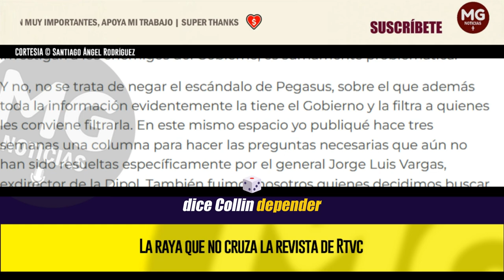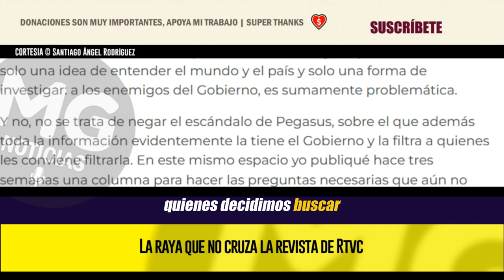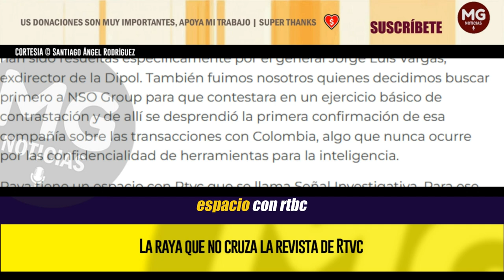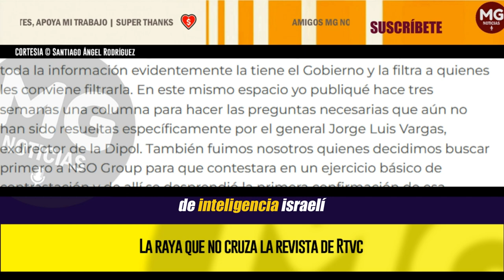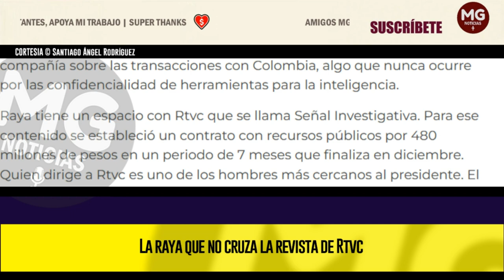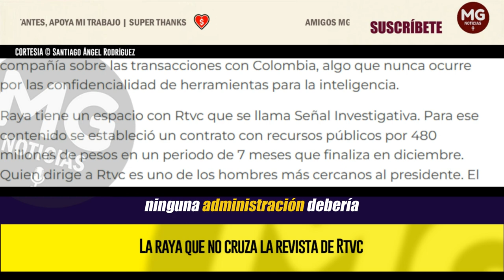LA RAYA QUE NO CRUZA LA REVISTA DE RTVC ⛔ Columna Santiago Ángel Rodríguez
Como creo que el periodismo es un debate, me parece relevante que se conozca en la opinión pública el contrato de la Revista Raya con Rtvc, dado el enfoque que le ha dado Hollman Morris al canal público del Estado. Uno absolutamente pro Gobierno cuya misión es, dice Hollman, defender la Constitución del 91, pero que en realidad ha sido defender sin bemoles la administración de Gustavo Petro.